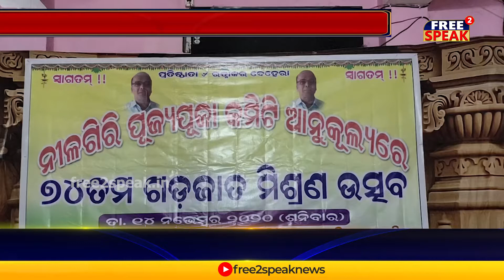୭୪ ତମ ଗଡଜାତ ମିଶ୍ରଣ ଉତ୍ସବରେ ଝଲସି ଉଠିଲା ପ୍ରଜା ଆନ୍ଦୋଳନର ସ୍ମୃତି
୭୪ ତମ ଗଡଜାତ ମିଶ୍ରଣ ଉତ୍ସବରେ ଝଲସି ଉଠିଲା ପ୍ରଜା ଆନ୍ଦୋଳନର ସ୍ମୃତି